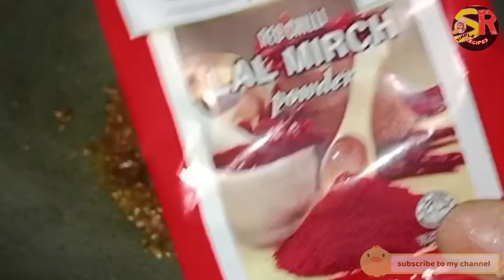কাঁচকলার কোপ্তা।। Raw banana curry।। village style raw banana curry।।